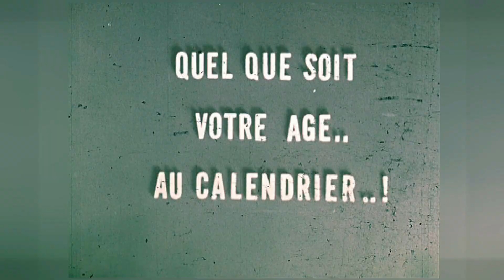CLUB MED - part 2 - DONORATICO 1978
Extrait du film publicitaire du Club "quel que soit votre âge au calendrier" bobine de film 16mm numérisé par un laboratoire professionnel, par les soins de Sylvie Claude L